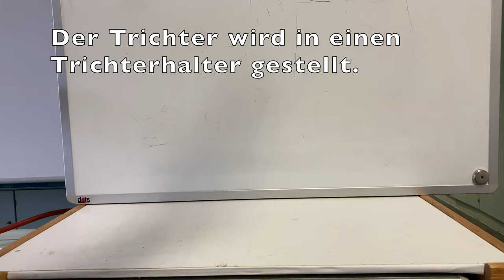Trennen eines Gemisches aus Mehl und Wasser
Das Trennen eines solchen Gemisches ist ein Standardexperiment im Chemieanfangsunterricht. Zugegeben: Es ist nicht sonderlich spannend, aber man kann das Prinzip des Filtrierens sehr gut nachvollziehen.